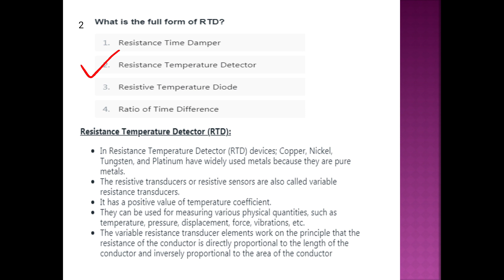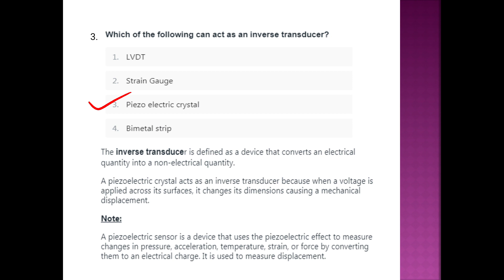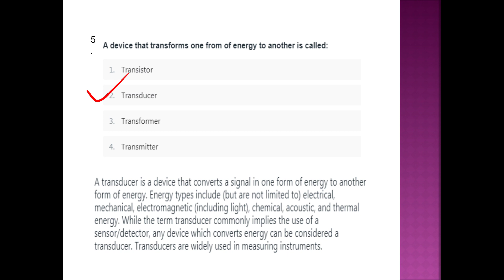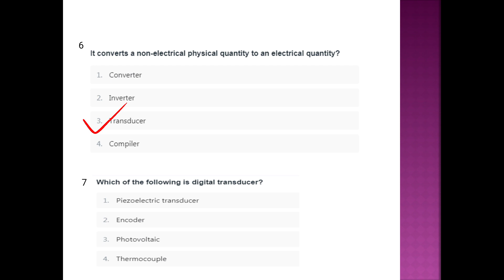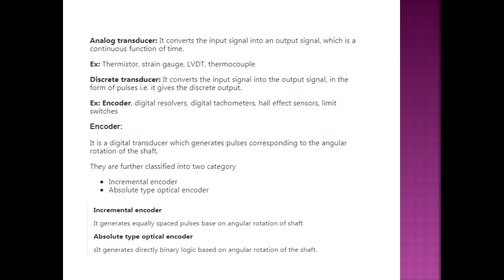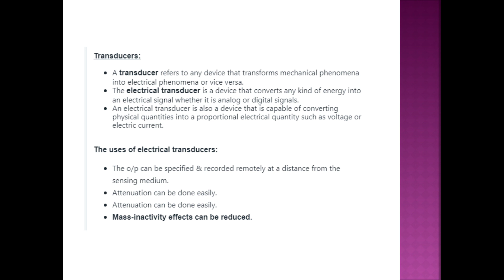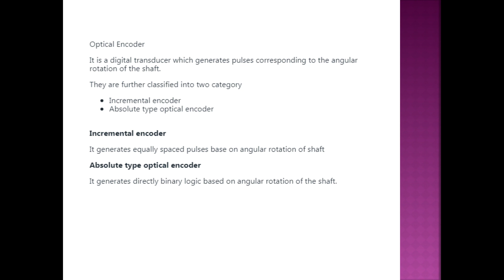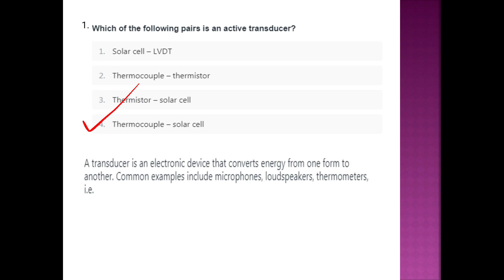Kerala PSC Demonstrator in Electronics and Instrumentation -Transducer mcq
AEI
AE(Pwd)
Electrical Supervisor
Draftsman grade 1
KWA Operator
  Demonstrator in Electronics and Instrumentation class starts at September 6

Syllabus link

Demo class link Transducer

Variable resistance Transducer